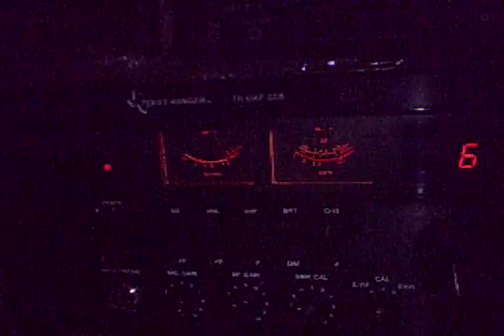cb radio ch 6 big apples skip 1//8/2018